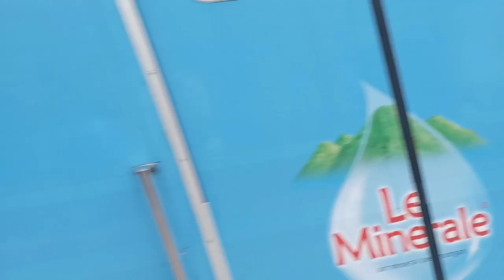Hunting Di Stasiun Manggarai Dan Stasiun Jakarta Kota? ADA KRL JR 205, TM 6000